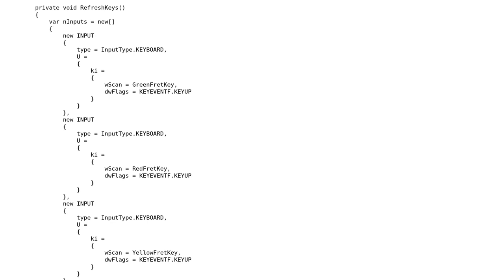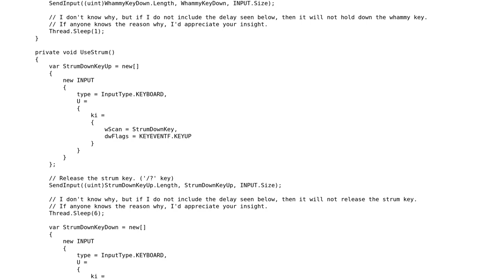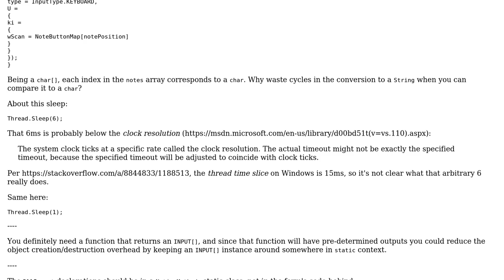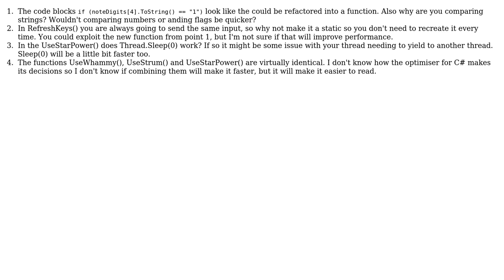Guitar Hero III Bot (2 Solutions!!)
Guitar Hero III Bot

With thanks & praise to God, and with thanks to the many people who have made this project possible! | Content (except music & images) licensed under CC BY-SA | Music | Images & others | With thanks to user Owen user Mathieu Guindon user Code Gorilla and the Stack Exchange Network Trademarks are property of their respective owners. You are responsible for your own actions.